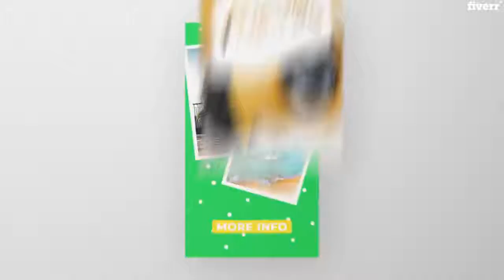I will creat stunning instagram stories - Short Video Ads Services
Best Short Video Ads Services
Hi There !
Thanks for visiting my Gig for Instagram Stories
My name is Prodip and i am here to offer my services, i have more then 2 years of experience as a Graphics Designer & 1 year as a Motion Artist. I believe in hard work and my client satisfaction is my no. 1 priority.
If you want Instagram Stories or any kind of story Ad or self promote Video Ad.
you came to the right place.
You can also Send me your custom Offer.
JUST ORDER THIS GIG AND PROVIDE:
    Logo - if any    Size, Height, Width - if you know    Images - if any    Color - if you have    Or you can Tell me any theme or like to follow any other video you like i can also make it similar.
WHY ORDER THIS GIG ?
    100% Satisfaction    Fast communication    High Quality content    Free Additional Revision
Please message me if you want to discuss and i will be happy to help you.
THANKS.
Best Wishes-phs777